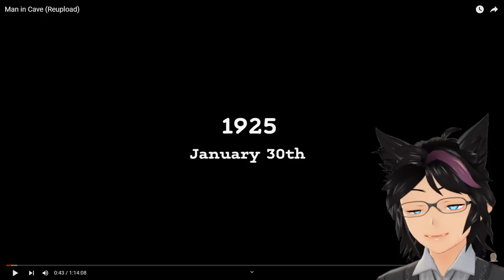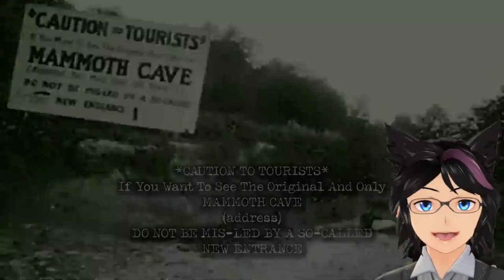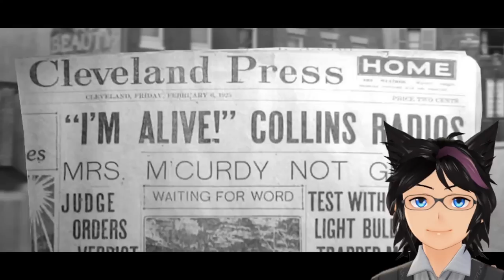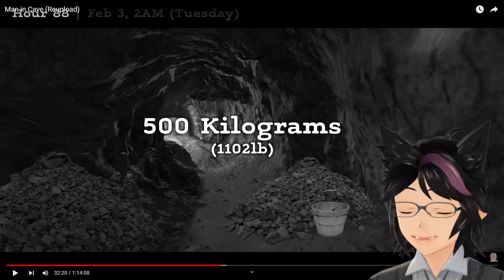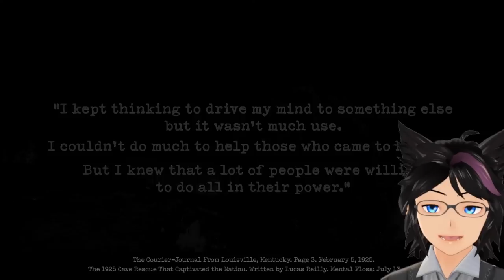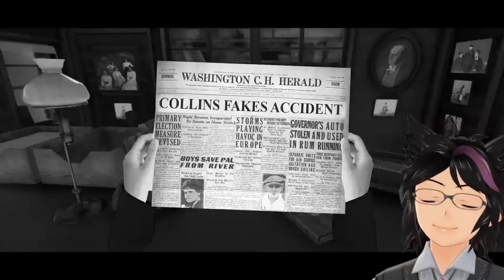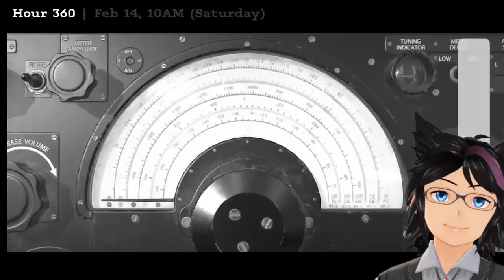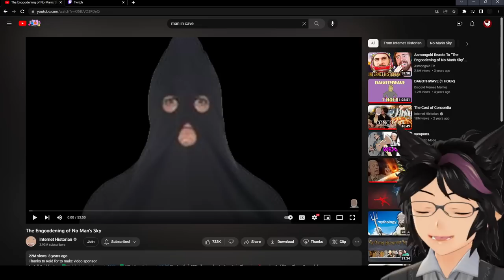"Man in Cave (Reupload)" | Kip Reacts to Internet Historian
Fellow Legends, welcome! Today we dive once more into another excellent Internet Historian video, specifically the re-upload of Man in Cave. The original on their channel unfortunately had to be taken down, so this gives us a perfect opportunity to give it a fresh look with the new and approved Man in Cave (Reupload) video. I apologize for any meowing in the background, the cat had unfortunately decided this time in particular was the time to scream the song of her people while I was working. If you enjoyed this content then I absolutely recommend you go and check out the original video to show some support for the source material!